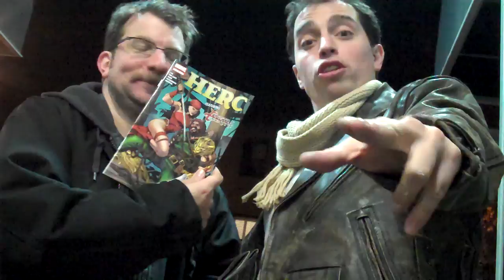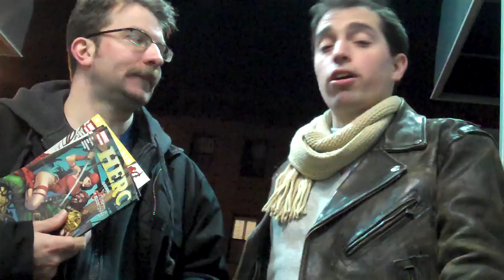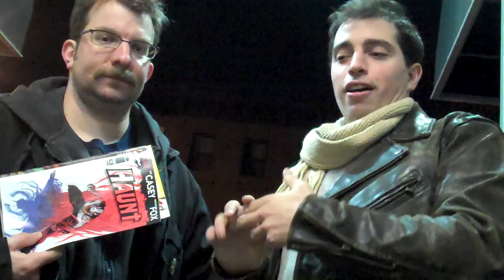Herc, Haunt and Wolverine - Reviews!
Pete and Justin review Herc #10, Haunt #19 and Wolverine #19 from the mean streets of Brooklyn! We're coming up on our 5 year anniversary guys, some big announcements coming soon!